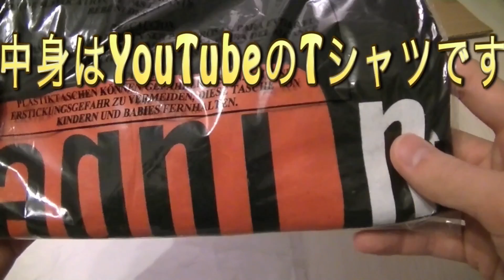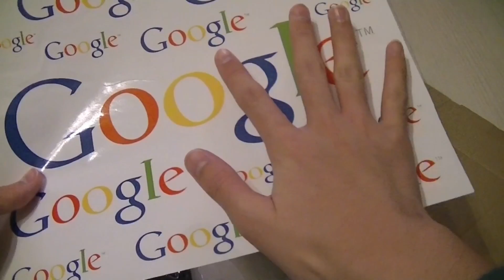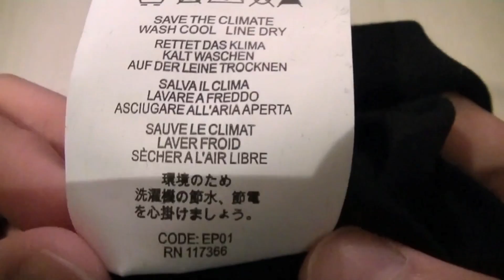少年たちの挑戦 googleグッツ開封！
投稿遅れてすみませんorz今回は久々の開封動画です！googleグッツは商品はあまり高くないのですが、送料が結構高いので、購入の際は、送料も計算の上、ご購入ください！
商品はかなり良いものだと思います！梱包もなかなか面白いですw
あと、海外との取引となるので、ご購入は自己責任なので、そういうところもご了承のうえ、ご購入ください！次回は『新確率機シリーズ』なので、ぜひご視聴ください！